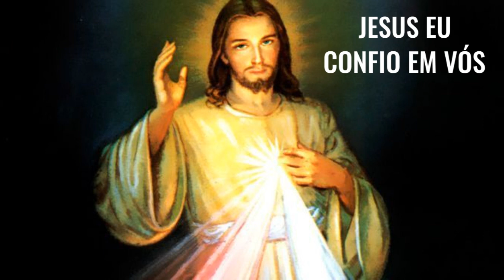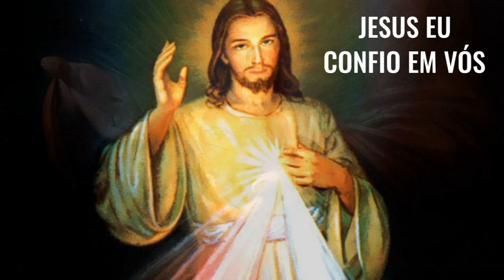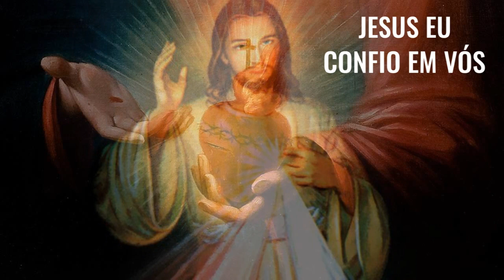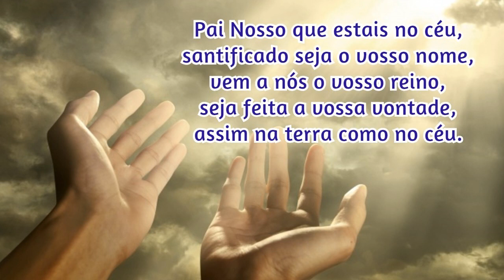18/09/2022 🙏 TERÇO da DIVINA MISERICÓRDIA CANTADO